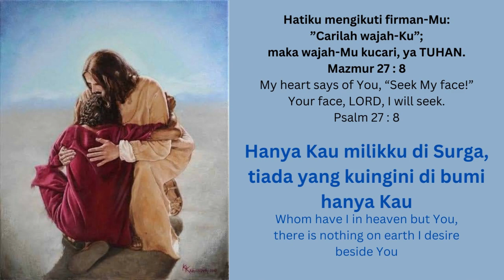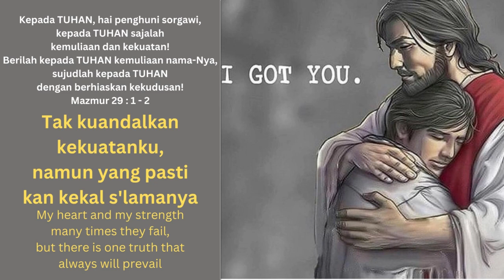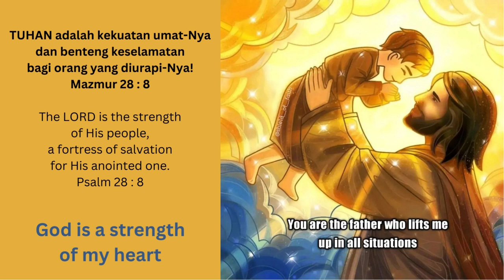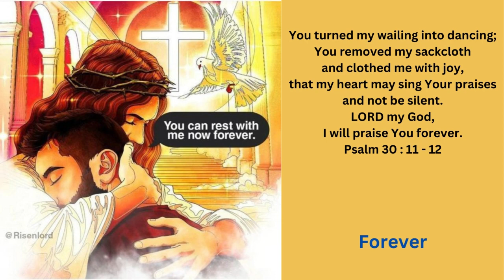Lirik Lagu Rohani - Nikita - Allah Sumber Kuatku (dengan teks bahasa Inggris)